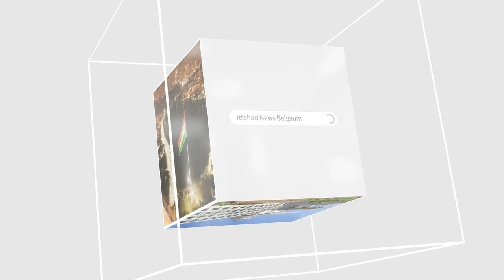ITTEHAD NEWS | BELGAUM | ABVP PROTEST ON N.E.P (NEW EDUCATION POLICY) AT BELGAUM.